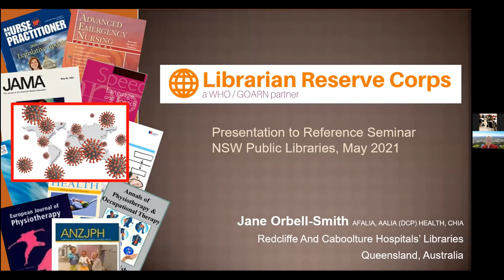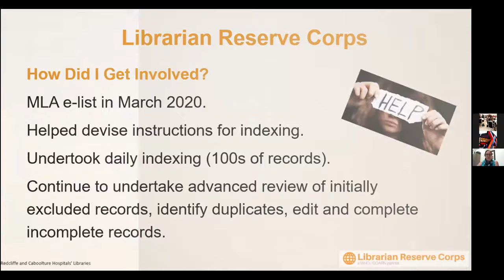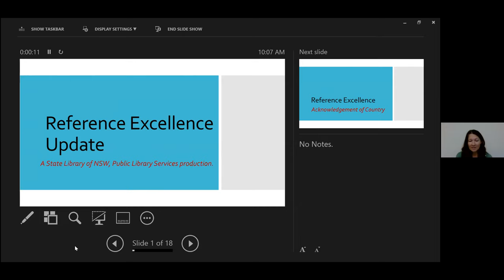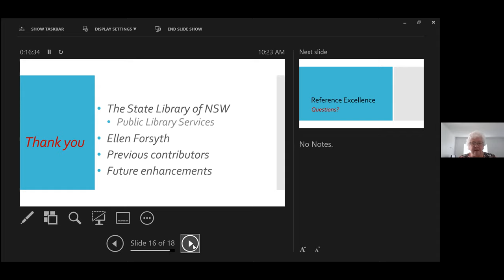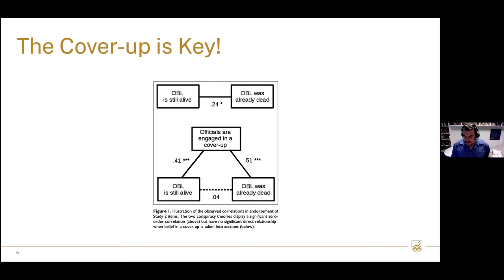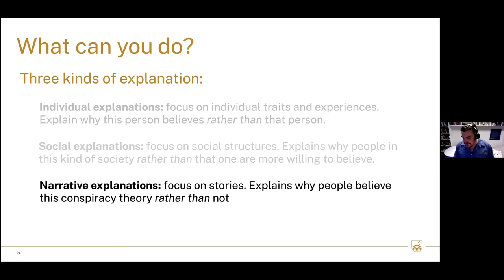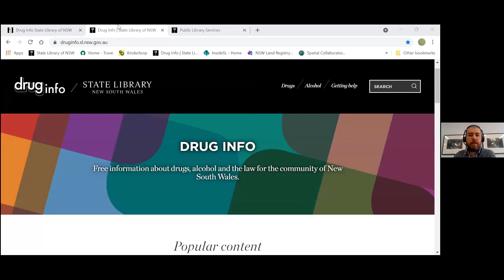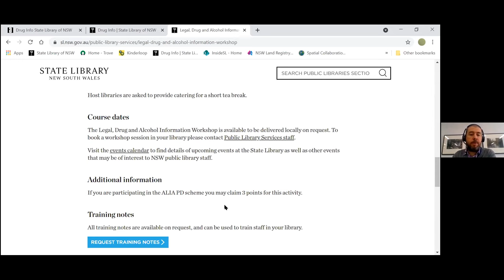2021 Reference Seminar Online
This is the 2021 NSW public library seminar.  You can see the program and other information